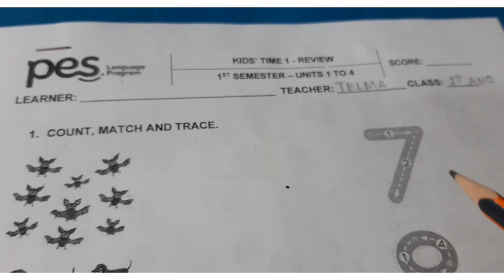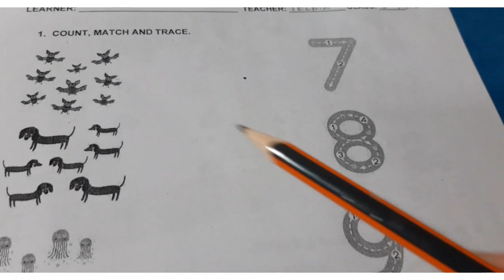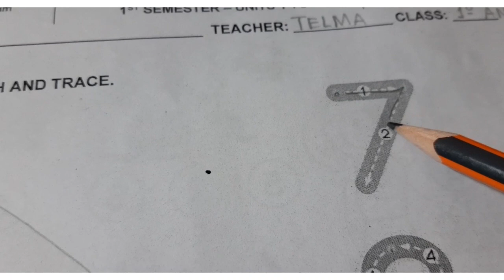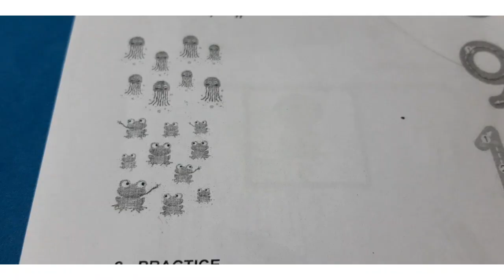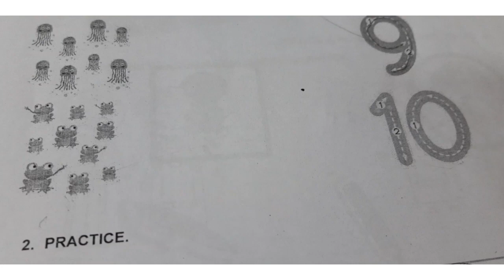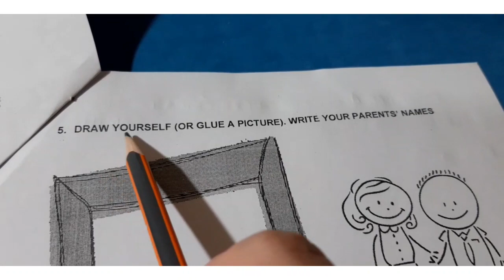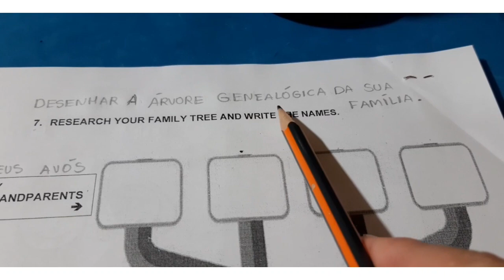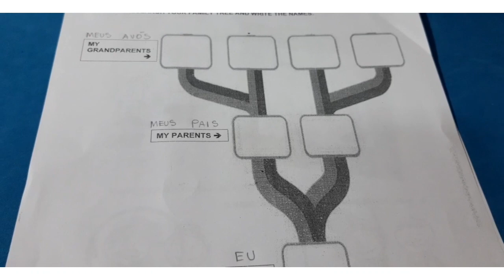kids Time 1°Ano. Avaliação. 14/04/2021.